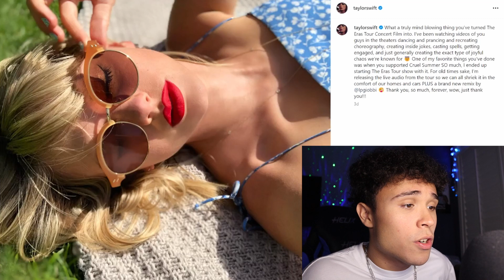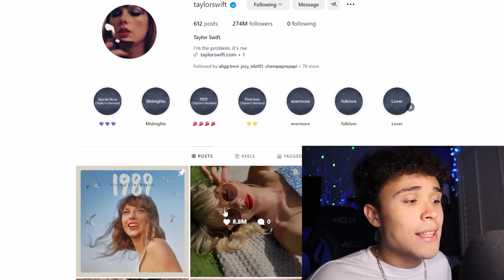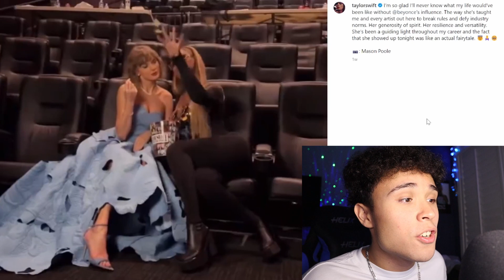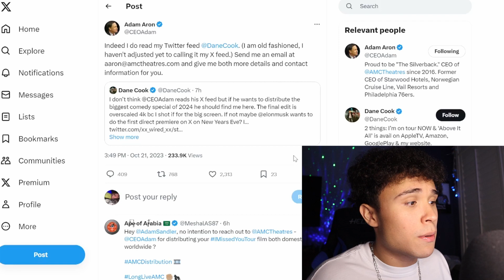TAYLOR SWIFT JUST SAID THIS ABOUT AMC... AMC SQUEEZE IS NEAR!!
Taylor Swift is about to send amc stock to THE MOON!!! amc stock short squeeze is still very possible. i personally am buying amc everyday and will continue until amc goes to the moon!